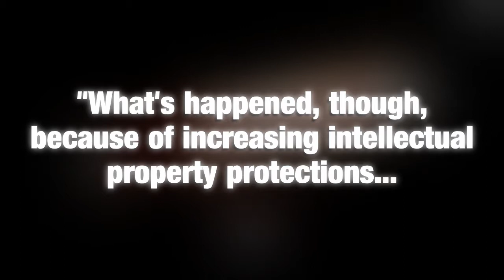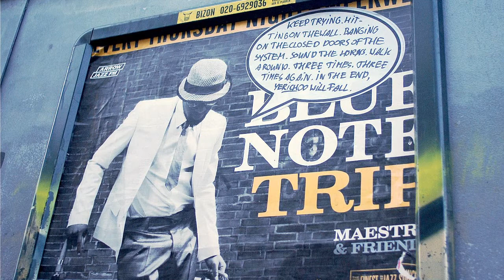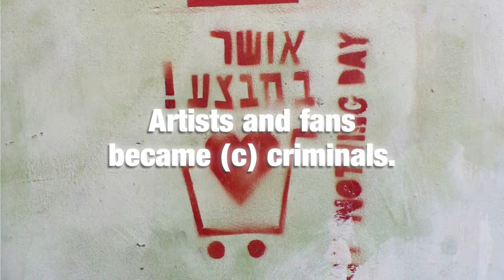Tacet - Copyright Criminals (HD)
Music video for Tacet's Copyright Criminals 2011 remix

In 1962 the Compact Cassette became the first mass-market consumer recording medium.  Since then we've progressed to digital methods of creation and distribution.

This song explores the journey and it's effect on artists, fans, and those involved.  There's an element of protest too, against the direction in which Government legislation is taking us - in both Europe and the Americas.  The same law makers and politicians who once shared cassette tape recordings of their favourite artists with friends and family are listening only to industry lobbyists.

If you've ever made a mix tape for someone, if you've ever burned a CD for a friend, if you've ever transfered a CD to your iPod, cell phone or memory card.

The pictures featured in this video are the work of Graffiti artists from around the world.  Kudos to those artists and to the photographer.